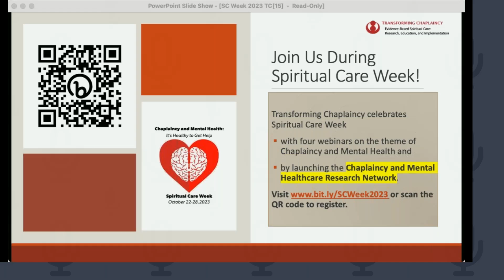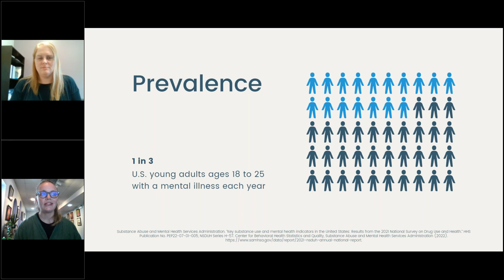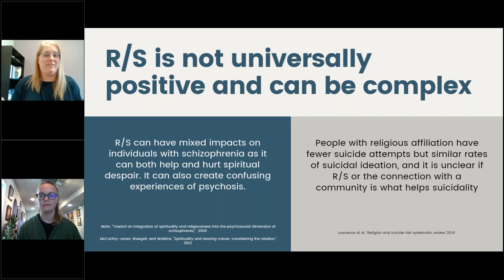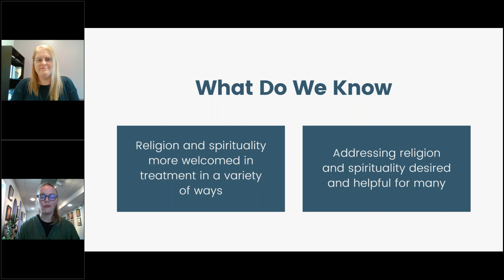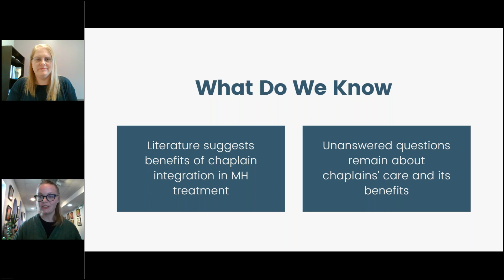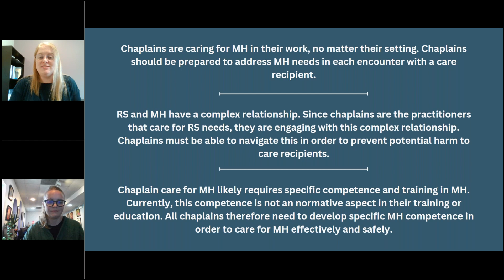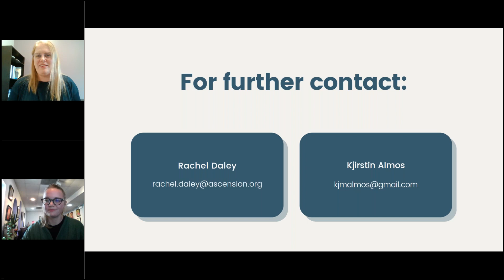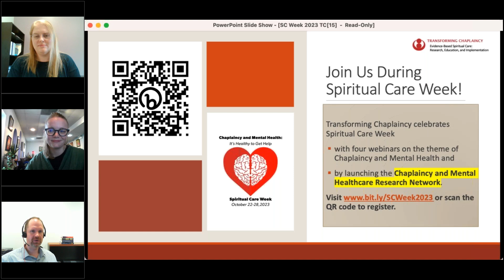Chaplaincy and Mental Health Reviewing the Evidence Part 1 of 3 Spiritual Care Week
Mental health often presents a challenge in spiritual care due to chaplains feeling ill prepared to address this dimension of care. This webinar is the first in a series of three that will explore an evidence-based approach for chaplaincy care in mental health. Drawing from evidence across diverse disciplines, this presentation will analyze and synthesize evidence relevant to providing spiritual care that is sensitive to mental health. This literature review will conclude with key themes and implications for chaplaincy care and mental health and present educational strategies for continued learning.

Rachel Daley, MDiv, BCC, is a Chaplain Specialist at the Ascension Housing and Health Alliance in Chicago, IL, which provides stable housing and support services for people impacted by substance use and chronic illness. She has previous chaplaincy experience in medical/surgical inpatient care and behavioral health, and completed the Transforming Chaplaincy Spiritual Care Management and Leadership program in 2022.

Kjirstin Almos, MA, MDiv, BCC, is a staff chaplain with Grace Hospice in Minneapolis, MN. She has previous chaplaincy experience in pediatrics, palliative care, behavioral health, and ethics. She will be published in the forthcoming book Case Studies in Pediatric Chaplaincy.

Webinars Part Two: Chaplaincy and Mental Health: Utilizing Clinical Expertise and Part Three: Chaplaincy and Mental Health: Empowering Chaplains for Integration are coming in January and February.